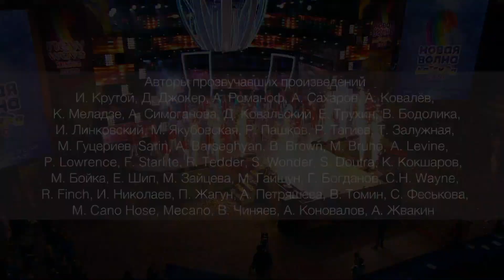Финалисты ДНВ 2020, Хор Академии Игоря Крутого - Музыка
Выступление Финалистов Детской Новой Волны 2020 и Хора Академии Игоря Крутого с песней "Музыка" на втором конкурсном дне Международного конкурса молодых исполнителей популярной музыки "Детская Новая Волна 2020".